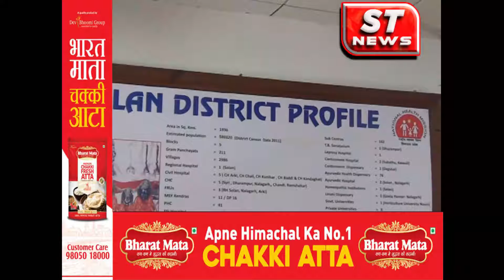हिमाचल में नहीं बल्कि मुंबई और दिल्ली में होते है ओमिक्रोन के टैस्ट : राजन उप्पल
Omicron tests are not done in Himachal but in Mumbai and Delhi: Rajan Uppal